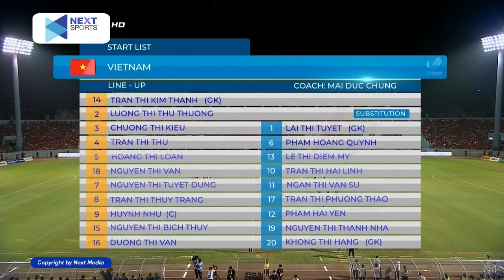🔴CHUNG KẾT LỊCH SỬ | NỮ VIỆT NAM - NỮ THÁI LAN | SVĐ CẨM PHẢ BÙNG NỔ, VN LÊN NGÔI HẬU